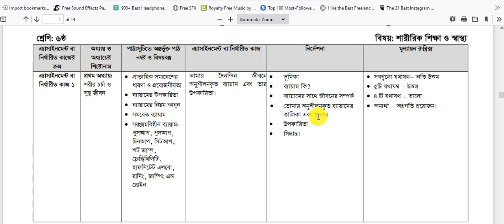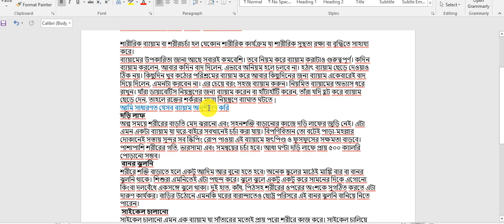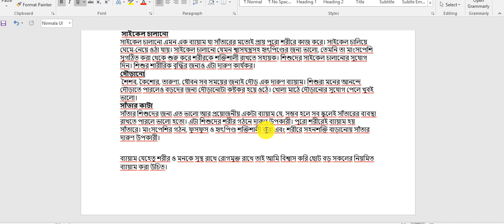Class 6 assignment 10th week 2021 | ষষ্ঠ শ্রেণির ১০ম সপ্তাহের শারীরিক শিক্ষা এসাইনমেন্ট ২০২১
Class 6 physical education assignment 10th week 2021 | ষষ্ঠ শ্রেণির ১০ম সপ্তাহের শারীরিক শিক্ষা এসাইনমেন্ট  ২০২১ |